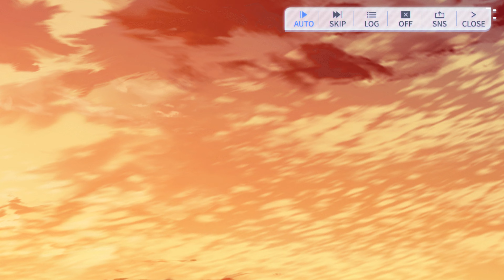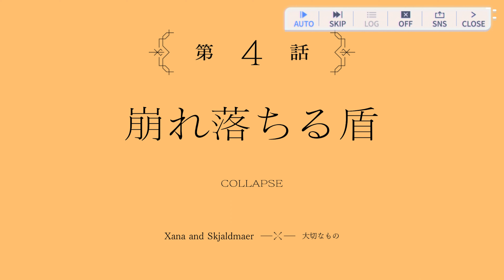アサルトリリィ Last Bullet 「竜のシャナと楯の乙女」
Title: アサルトリリィ Last Bullet
Developer: Pokelabo
Year: 2021

Video info
FPS: 59.94
Language: Japanese

Version
アサルトリリィ Last Bullet (DMM GAMES)
アサルトリリィ Last Bullet (Web Browser Version)